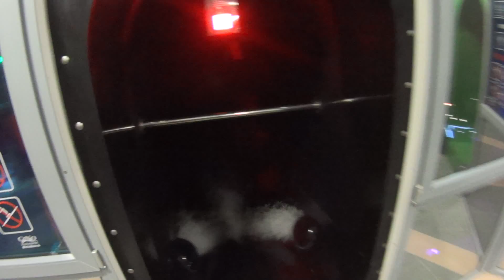Special Water Slide at Gino Paradise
Special water park slide at Gino Paradise indoor aqua park in Bešeňová, Slovakia.